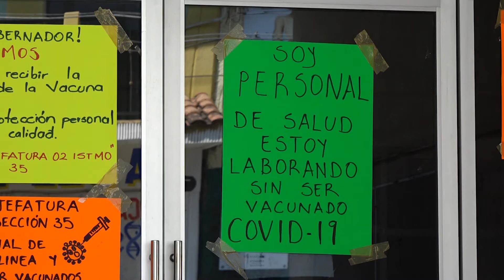FT PARO JURISDICCION SANITARIA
Empleados de los Servicios de Salud de la región del istmo de Tehuantepec, advierten posible paro de labores en toda la región, si el día de mañana no se aplica la vacuna contra el Covid-19 a los trabajadores de las unidades de primer nivel.